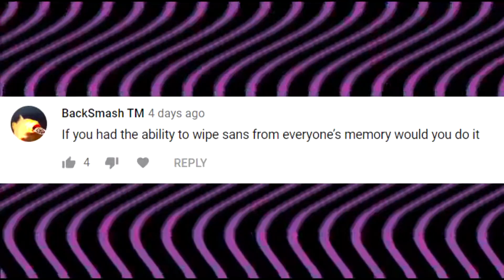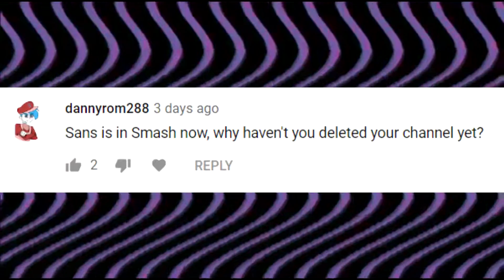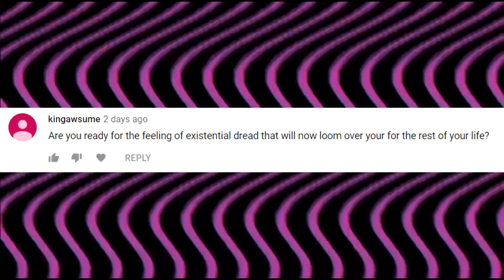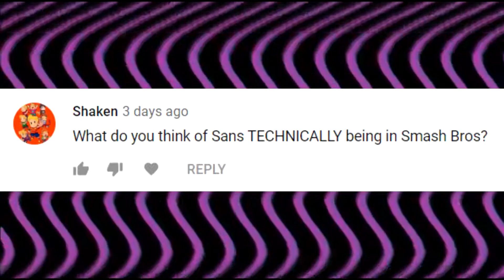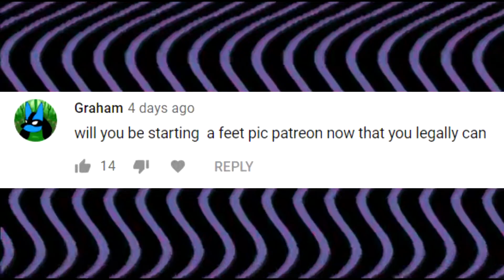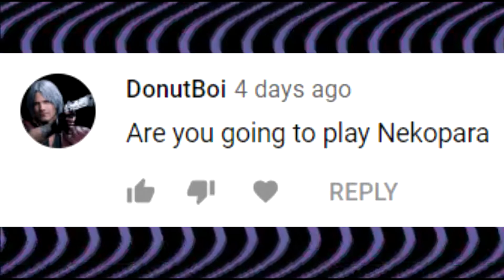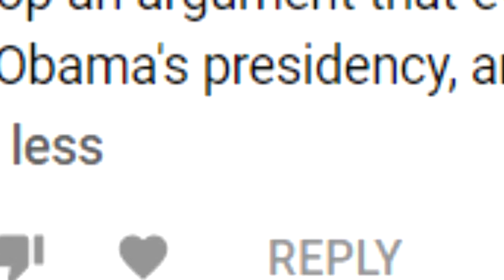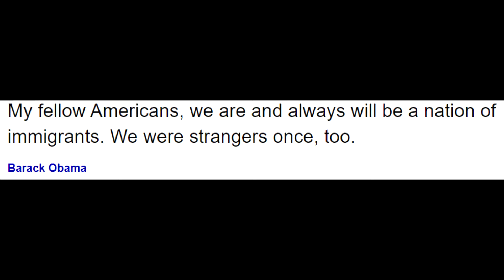BIRTHDAY Q&A 3 & KNUCKLES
Btw I turned 18.